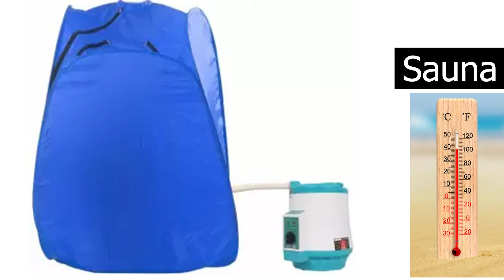क्या Sauna Bath से Creatinine होगा कम | How can Sweating Lower Creatinine?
क्रिएटिनिन कैसे होगा कम पसीना बहाने से? | How can Sweating Lower Creatinine?

In this video, Dr Puru Dhawan will give some tips to lower the creatinine level in the body, so watch the video till the end without skipping.

𝗪𝗵𝗮𝘁 𝗶𝘀 𝗰𝗿𝗲𝗮𝘁𝗶𝗻𝗶𝗻𝗲?
Creatinine is a chemical compound leftover from energy-producing processes in your muscles. Healthy kidneys filter it out of the blood. It exits your body as a waste product in urine.

Ways to excrete the waste material out of the body:
-- Urine
-- Stool
-- Sweating

Sweating could be beneficial in excreting the waste product out of the body. The body produces sweat in some specific conditions. You cannot exercise more to produce sweat because it will increase the creatinine production in the body. An easy way to produce more sweat is by increasing the temperature around yourself.

Staying in a hot environment will make you sweat more. Sauna chambers could be used. 1 to 2 hours of sauna session will be enough to excrete the creatinine and urea out of the body.

Things to keep in mind while sweating more.

Keep yourself hydrated: Drink small amounts of water frequently as sweating will reduce the fluid level in the body, which is necessary to maintain urine production.

Avoid in Low BP condition: As sodium levels also decrease after taking sauna sessions, blood pressure drops, and for a low BP patient, it could be worse.

It is the temporary method: You must go for kidney treatment to improve its functioning and get rid of extra creatinine levels.

A kidney dialysis patient can do sweat therapy; it will help you to reduce the dialysis session per week. While in dialysis, where the machine also removes the protein amounts from the blood, only minerals will be excreted in the sauna, not the protein.

For a permanent solution, you must take kidney medications continuously.

𝗚𝘂𝗿𝘂𝗴𝗿𝗮𝗺- 𝟭𝟮𝟮𝟬𝟬𝟵